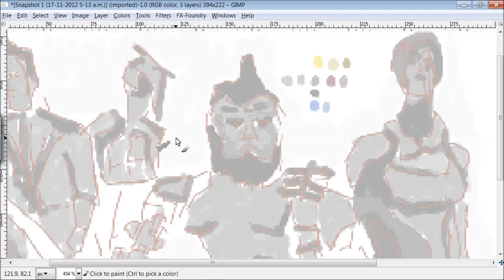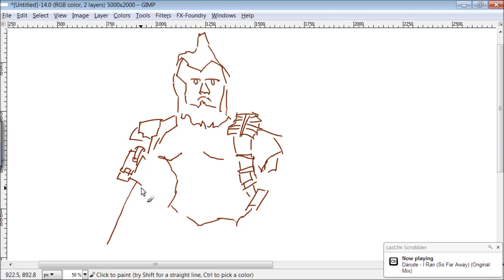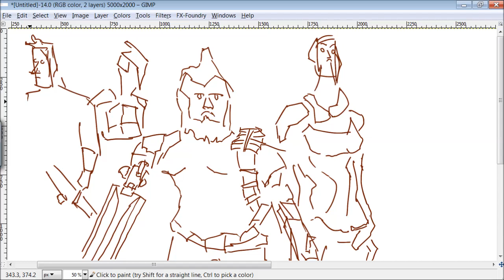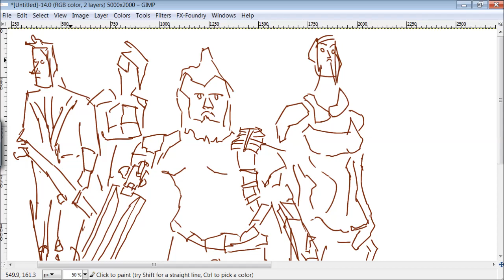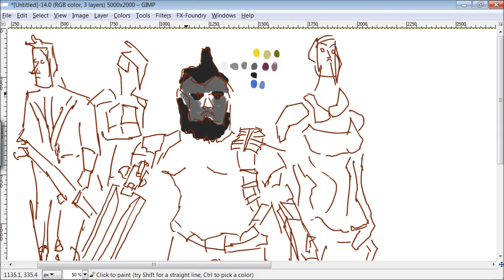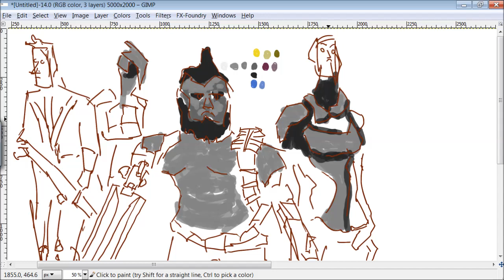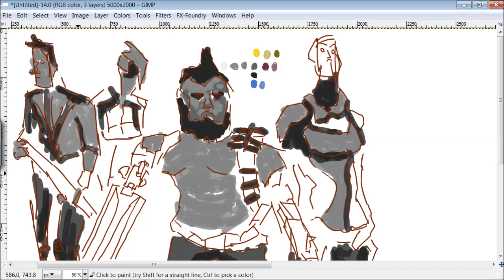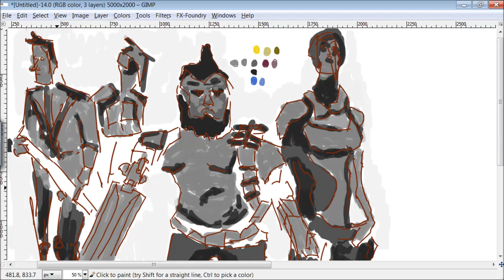Borderlands 2 Character Painting